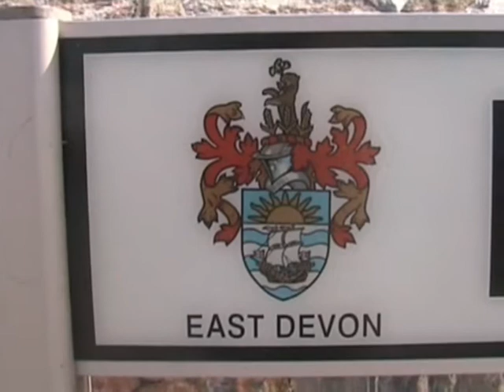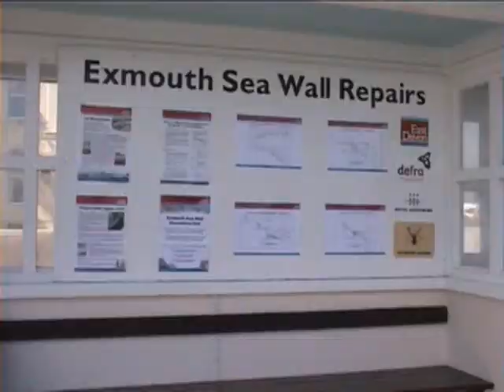Vakantie 2006-03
Our trip to Exmouth in july 2006